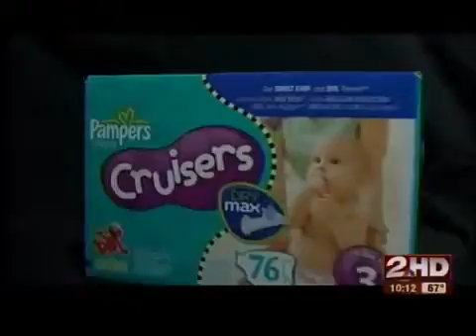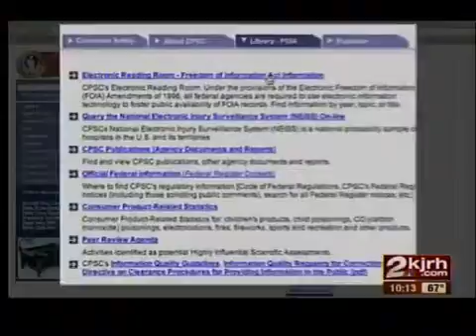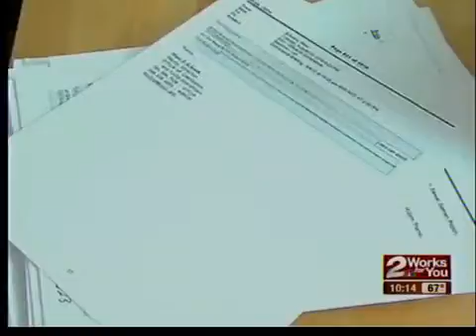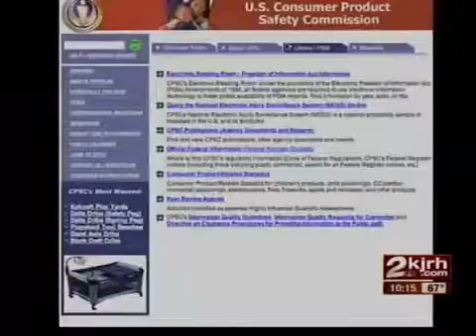Segment 2: Pampers FOIA Folo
It was launched as a diaper that would keep your baby drier.  However, soon after hitting the market, parents revolted on Facebook saying proctor and gamble's new dry max diapers left babies screaming in pain.  The consumer product safety commission investigated and found nothing wrong.  So we combed through two-thousand pages to figure out what went on behind the scenes.  2News Investigative Reporter Marla Carter reveals what we found in Segment 2.